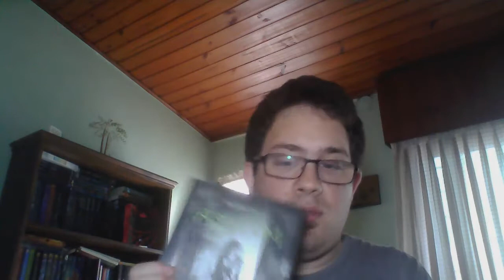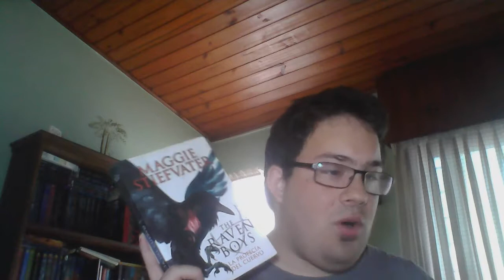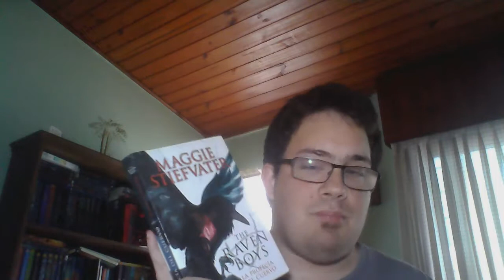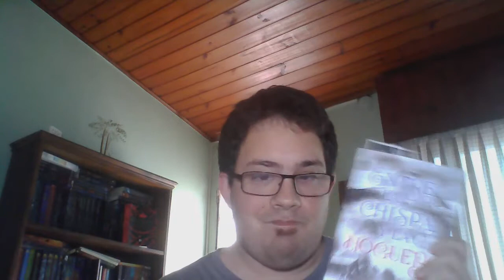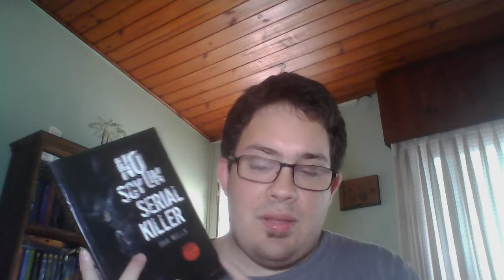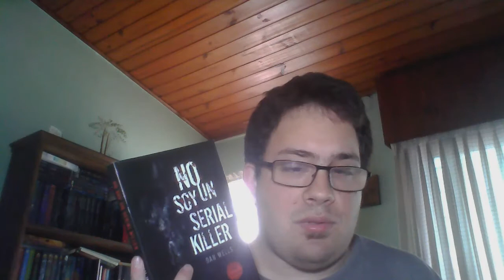TOP 5 Sagas Paranormales I El Gran Sagaman I Booktube Argentina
Libros paranormales

Redes:
Facebook: Eze Mendez o Ezequiel Sagaman
Goodreads: firenze mendez